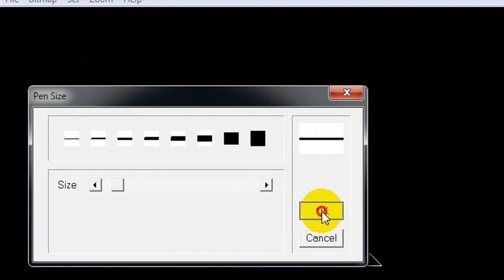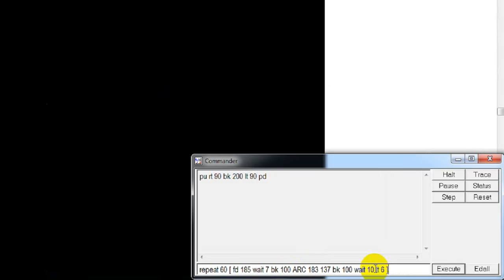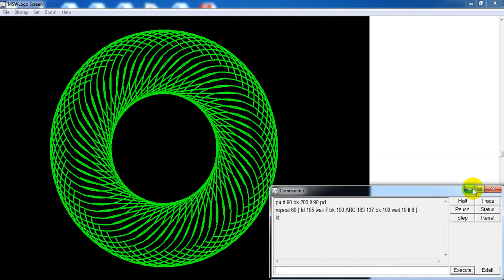How to make a Pattern in MSW Logo/MSW LOGO command for Pattern/MSW logo command for class 4 & 5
MSW logo tutorial; MSW LOGO pattern command; Logo commands for class 3; Logo commands for class 4; Logo commands for class 5